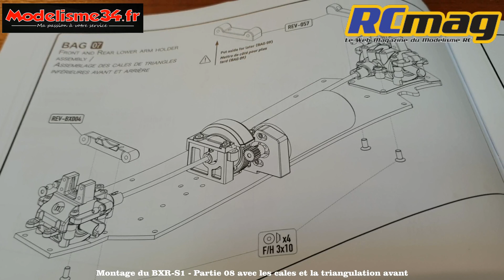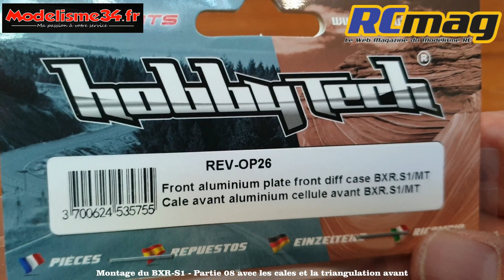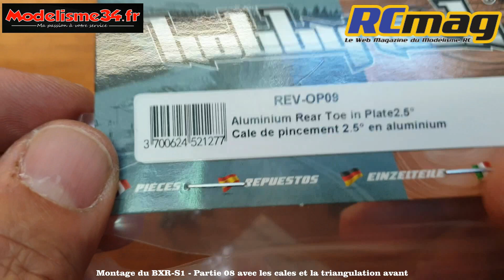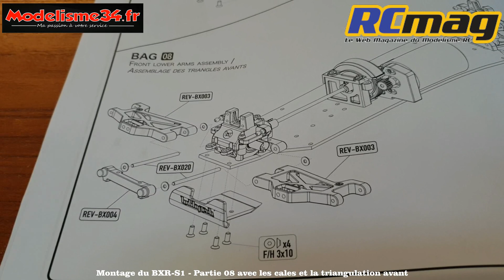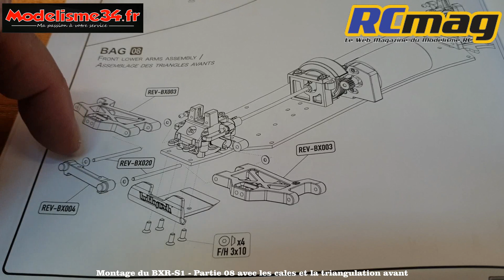BXR-S1 Montage partie 08 - Assemblage de la triangulation avant